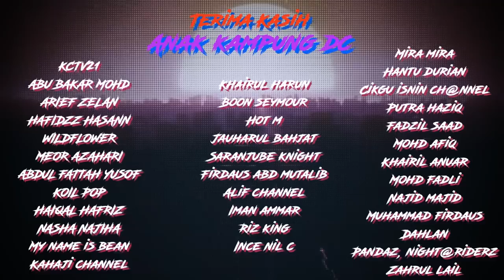GURAU SILAP TEMPAT